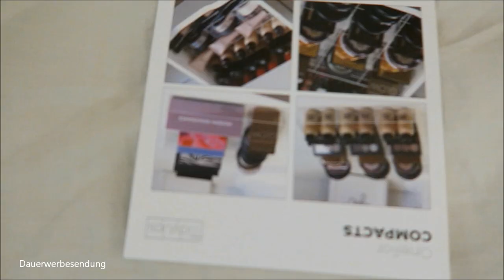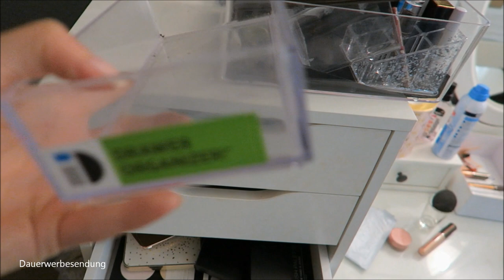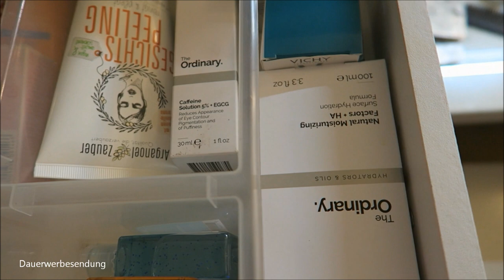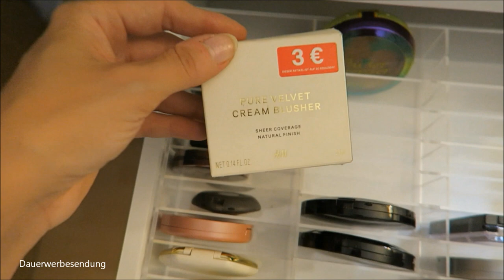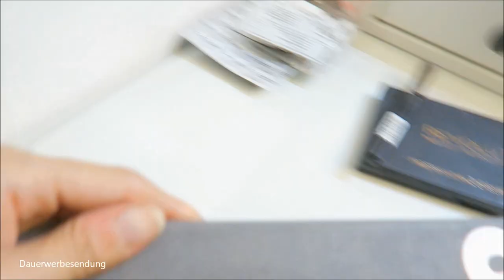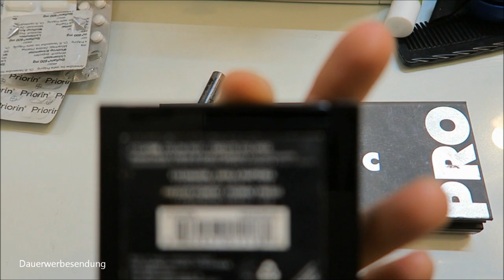#13 Meloflori tries to Vlog I Neue Kosmetikorga + Mini declutter I OOTW I Quasselzeit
↓↓↓ Schaut doch mal in der Infobox vorbei, für weitere Infos ↓↓↓

Wer an meiner aussortierten Kosmetik oder Kleidung interessiert ist... Ihr findet mich bei Kleiderkreisel.de unter meloflori. Meine Preise sind immer sehr fair, deutlich unter dem Originalpreis und ich gebe ab dem 2.

Warum steht da Dauerwerbesendung?
Ganz einfach, ich möchte nicht wegen Schleichwerbung abgemahnt werden und schreibe es deswegen jetzt immer dazu. Das ist nicht schön aber rechtlich sicher.

Mein Equipment:
Kamera Canon Eos 700 d
Schnitt Movie Maker - kostenloses Office Programm
Schnitt Magix Video Deluxe 2013
Rode VMMICRO VideoMicro